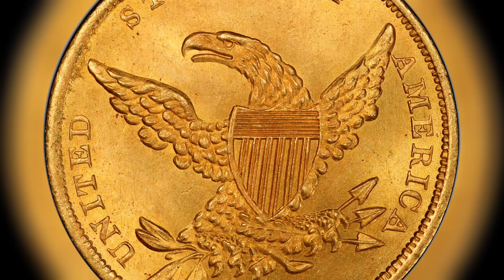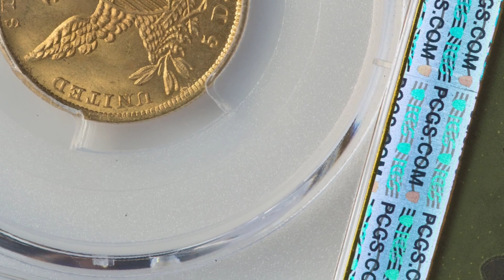The 1837 Classic Head Five Dollar Sold For $312,000.00 | Old US Coin Value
This 1837 Classic Head Five Dollar Sold For $312,000.00